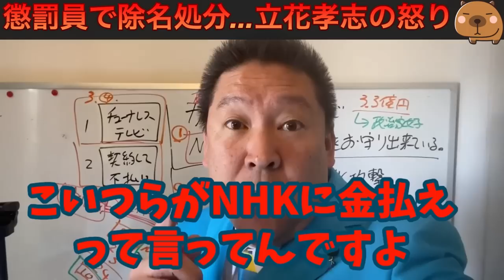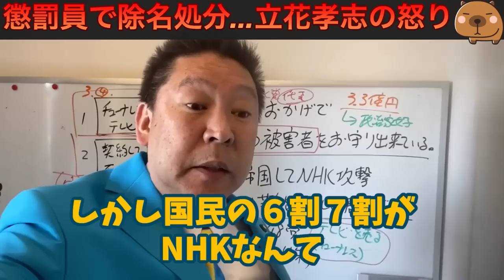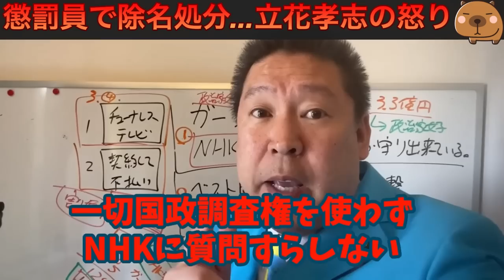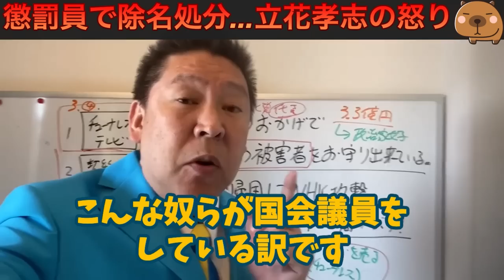【立花孝志】懲罰委で全会一致ついに除名へ ガーシーの遺言「３０万人の民意を無視」浜田聡が国会で弁明 国会議員どもに対する怒り 院内の秩序を乱すのは野党だろ ３月１４日 鈴木宗男 東谷義和【切り抜き】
【立花孝志/NHK党/ガーシー/ホリエモン/報道ステーショーン/yahooニュース/青汁王子/ごぼうの党/週刊文春/マツコ/ぶっ壊す！
0:00 スタート
3:03 ３０万近くの民意を無視した国会議員
6:22 除名でも暴露は続けることを約束
7:43 浜田聡「ガーシーの弁明も読みたい」
10:35 立花がどうしても言いたいこと(怒)

※当チャンネルは立花孝志さんの許可を得た上でチャンネル運営をしております。

【立花孝志おすすめ著書】

◆ぶっ壊す力

✅立花孝志のホームページはこちら(立花ひとり孝志放送局)